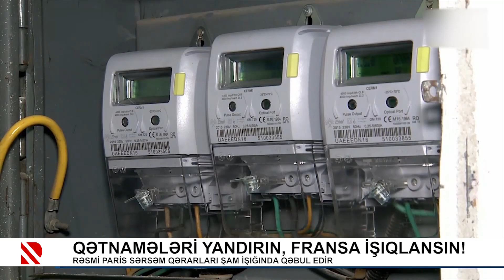Qətnamələri yandırın, Fransa işıqlansın!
Rəsmi Paris sərsəm qərarları şam işığında qəbul edir